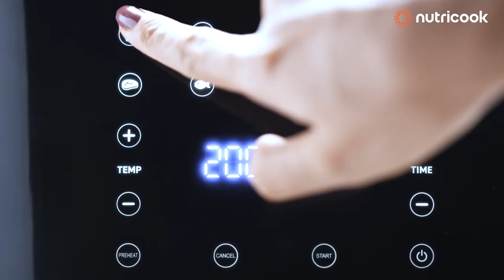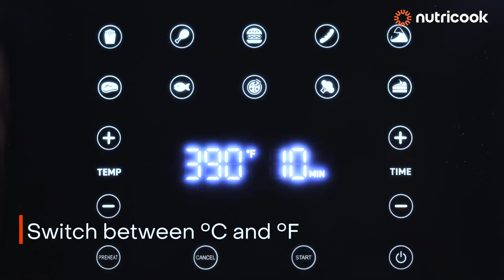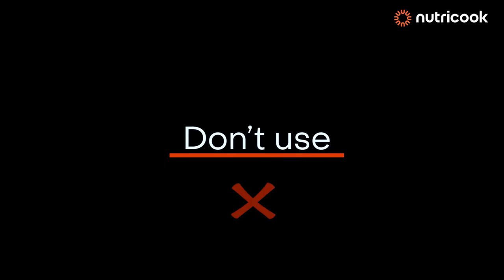Nutricook Air Fryer 2 5.5L Video | Air fryer Demo Video | How to use AirFryer | Recipes in AirFryer.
Introducing the all-new Air Fryer 2. Its sleek redesign and upgraded features make it the best in class. With an incredibly stunning brushed black finish and a slim profile that allows it to fit any countertop, the Air Fryer 2 quickly fries food to crispy, golden brown perfection using little to no oil.

With 85% less fat than a traditional deep fryer, you can make all your favorite foods guilt-free. Our SmartTemp Technology automatically adjusts the temperature while cooking to give you the best of both worlds - perfectly cooked on the inside and crispy on the outside. Equipped with other useful features designed for your ease – Preheat, Celsius to Fahrenheit conversion, Auto Shut Off, and a Shake Reminder function telling you when to shake so all of your food gets fried evenly. It comes with 10 one-touch presets allowing you to cook everything from salmon to steak perfectly, every single time.

Our non-stick air fryer basket is PFOA-free, BPA-free, and dishwasher safe so you don’t have to worry about cleanup.

The Air Fryer 2 takes the guesswork out of cooking - with none of the oil and all of the crisp. You’ll be amazed at what it can do.

Amazon India